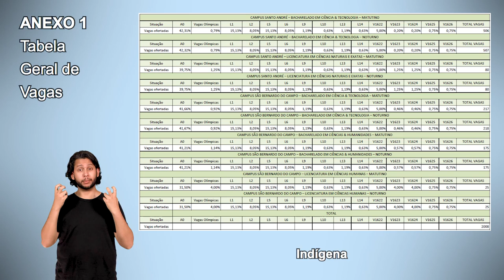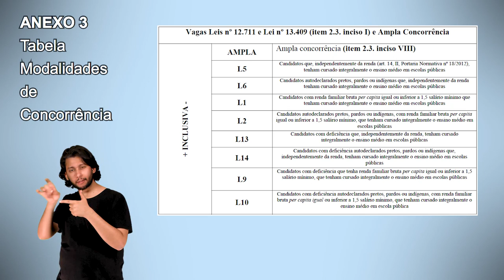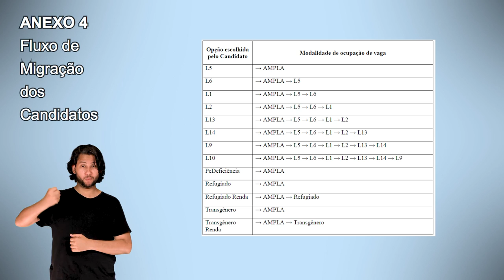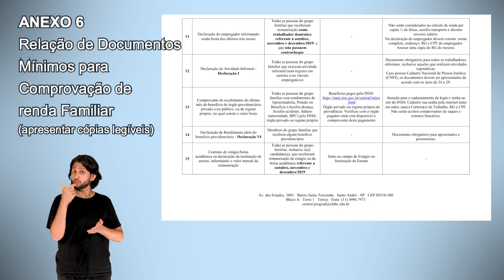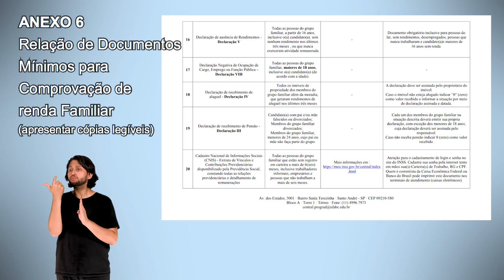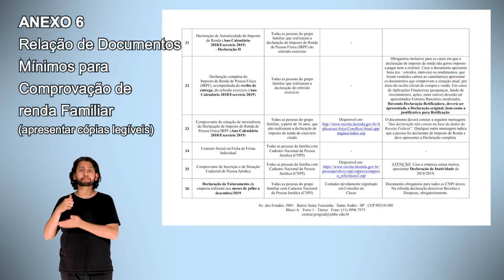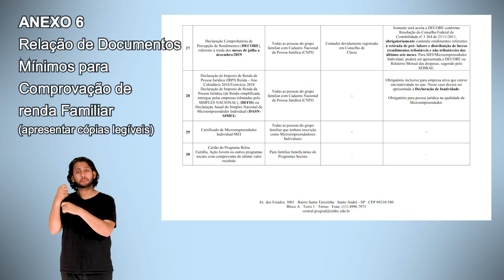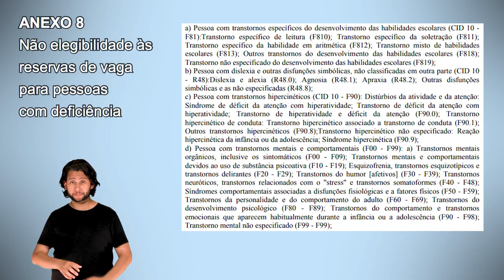ANEXOS do Edital 131/2019 - Em Libras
Tradução para a Libras dos Anexos contidos no Edital nº 131/2019, o qual torna público o processo seletivo para ingresso nos Bacharelados e Licenciaturas Interdisciplinares da UFABC em 2020, via Sisu.

Para acesso à versão em Língua Portuguesa do edital e mais documentos e informações referentes ao processo seletivo de 2020